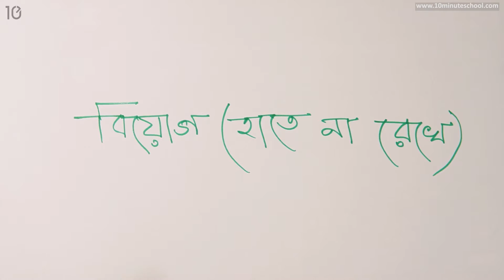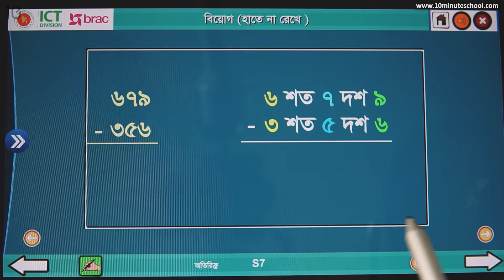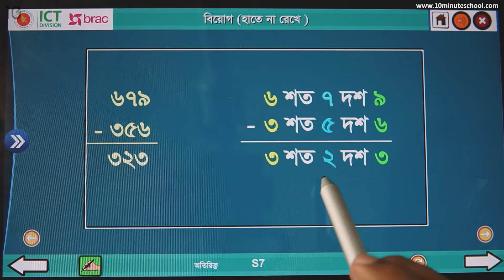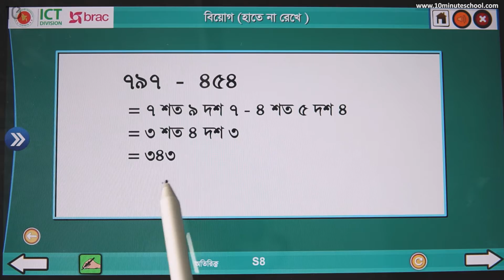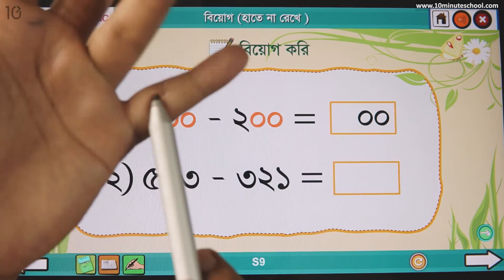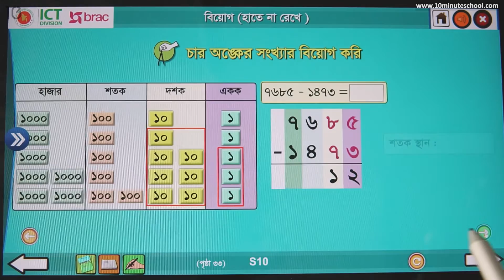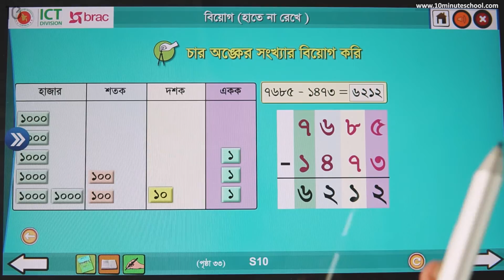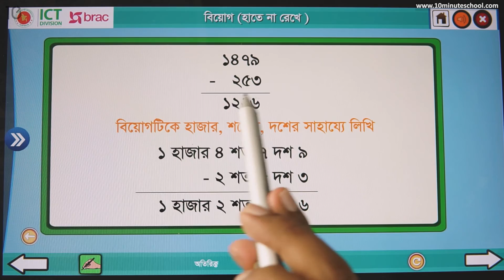০৩.০৩. অধ্যায় ৩ : বিয়োগ (হাতে না রেখে) - - [Class 3]